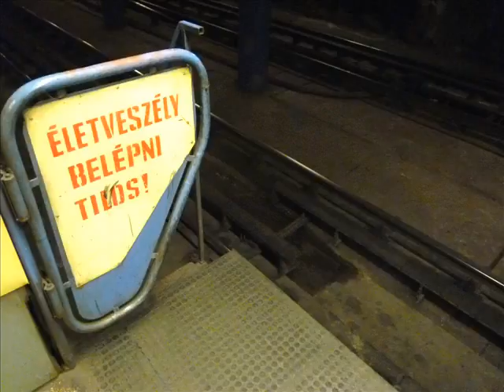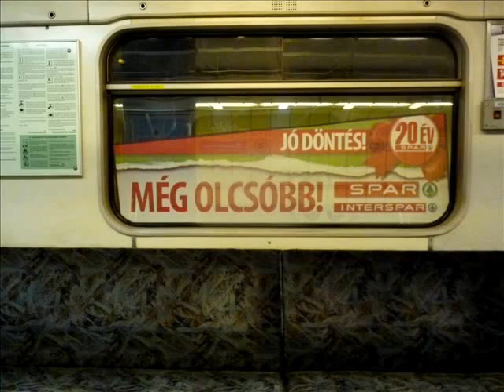[HQ] BKV 3-as metró 2011.03.09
A budapesti Észak-Dél (É-D-i/M3) metróvonal 2011. Március 9-én. Music: Knights and Merchants - The Shattered Kingdom Track 11 (Lute)